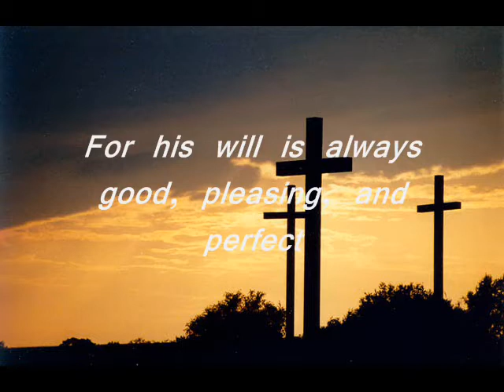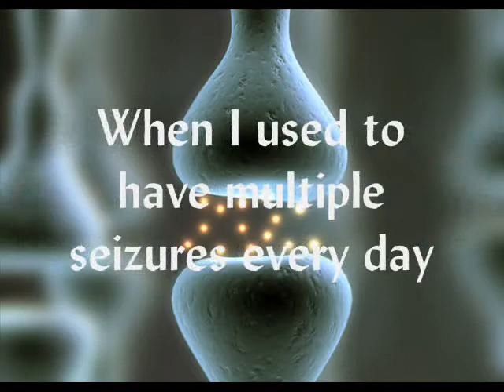An Epilepsy Miracle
This is a brief look at my journey with epilepsy over the past years. It was aired on Spirit 105.3 last summer. God has shown incredible power and faithfulness to me and I hope that this can serve as an encouragement and reminder that He does work miracles.  Please comment and God bless!